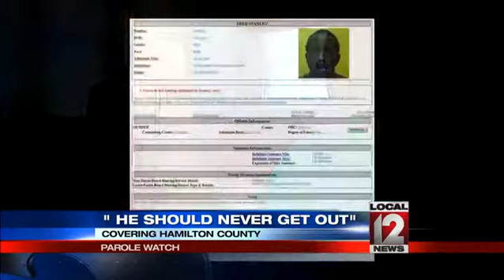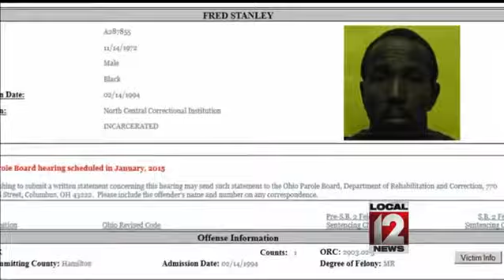Family fighting to keep killer in jail 25 years later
HAMILTON COUNTY, Ohio (Deb Dixon) -- "Some defendants should be warehoused. They have to be put in prison and left there to die. If they get out they will kill again."

Hamilton County Prosecutor Joe Deters talked about convicted killer Fred Stanley, up for parole 25 years after he slit the throat of a grandmother in Clifton Heights.

Thelma Beck, who was using a walker because of hip surgery, was murdered in her Flora Avenue home in 1990. It took two years to match fingerprints from the crime scene to 17-year-old Fred Stanley, a student at nearby Hughes High School.

"It never goes away. It's always in the back of my mind. Every day, it surfaces and I think of my mom," said Joan Dunigan, the oldest of Thelma's four daughters.

She said it wasn't fair that the family had to convince the parole board to keep Fred Stanley in prison. When her mother was murdered, investigators told the family it was so brutal he would never get out, "Don't worry," they said.

The family has started a petition drive using the Hamilton County Prosecutor's Parole Watch website to keep Stanley behind bars. The emails go directly to the parole board. Deters said he can write letters, but the parole board only cares if the community cares.

Joan said, "As long as hes alive and they bring him up, we have to keep fighting."

Stanley is just 42-years-old, so if he's not paroled this time around, he will continue to come up for parole.  When he does, Thelma's family will fight it. It will likely fall to the next generation. There are 18 great-grand-children Thelma Beck never met.

Joan told Local 12, "When we're not here anymore, I know someone will be fighting to keep him in."

To sign the petition to keep Fred Stanley in jail CLICK HERE.

Follow Deborah Dixon on Twitter @crimestopperdeb, and LIKE her on Facebook.